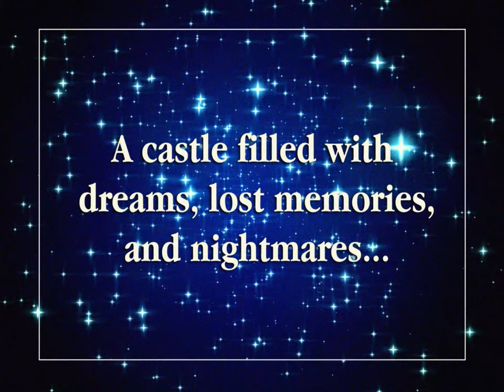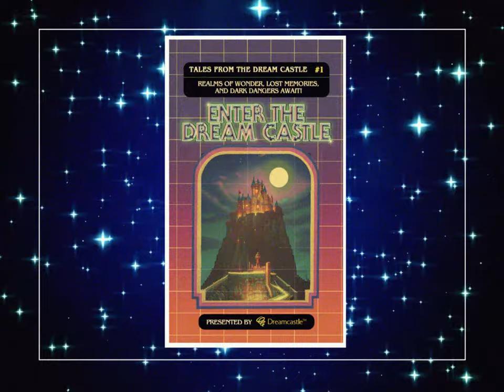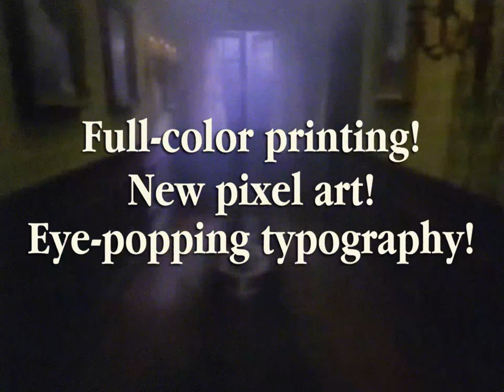Trailer: Enter the Dream Castle (The Short Novel)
DreamcastleTM presents: "Enter the Dream Castle" the short novel. This is the tie-in book for the vaporwave album. Full-color, with unique and new illustrations by the author, lavish typography on every page, and a puzzle hidden within the pages, waiting to be solved.

"This story is about You— yes, You! Welcome to the Dream Castle, traveler. Enter into the surreal monastery, where you will encounter magical portals to lego worlds, your fondest memories in jars, and a mysterious wizard in blue. But be careful where you tread! A dark and unknowable presence appeared in the castle around the same time as you. If you don't solve the mystery of this apparition, you may find yourself locked in the castle forever!"